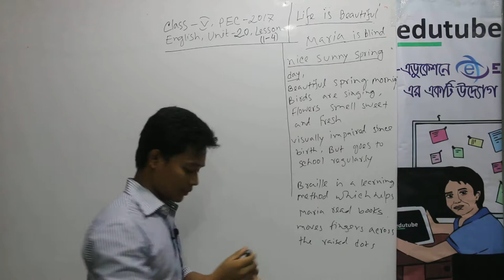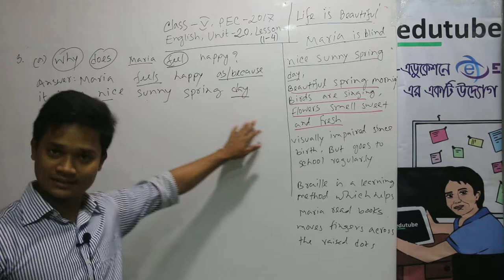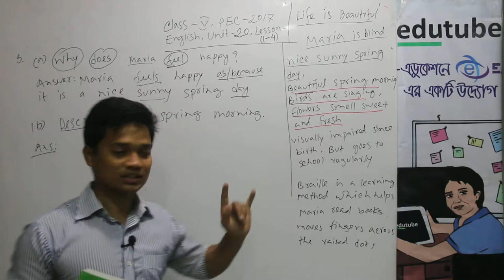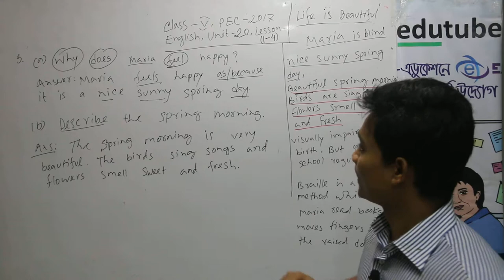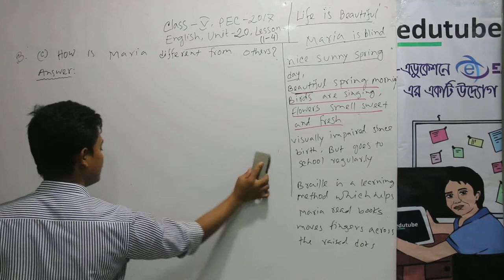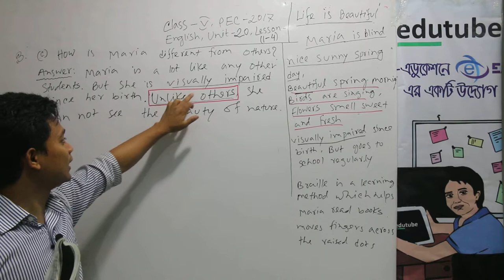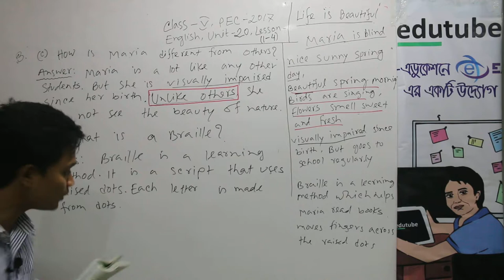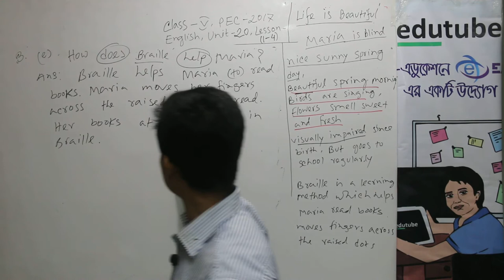PSC English: Unit 20 (Class 5) #4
Topic: PSC English: Unit 20, Lesson 1 4 , Part 4 (Class 5)